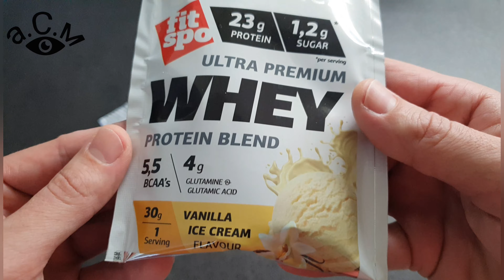WHEY PROTEIN BLEND а.С.м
а.С.м WHEY PROTEIN